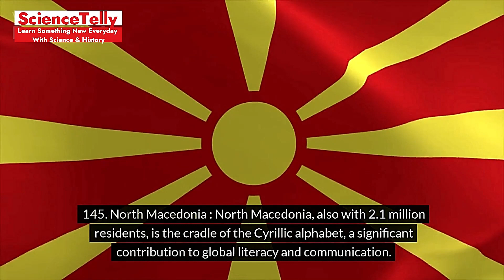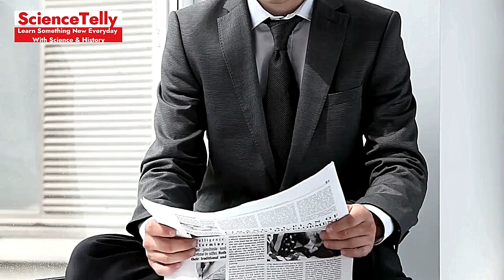From Gorilla Havens to Alphabet Origins : Earth’s Most Intriguing Country Facts | Part 15